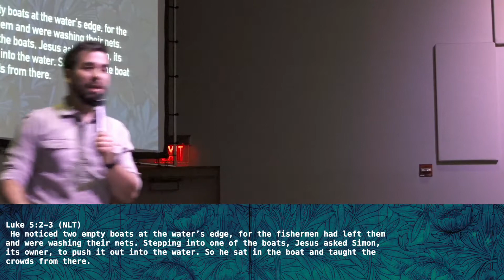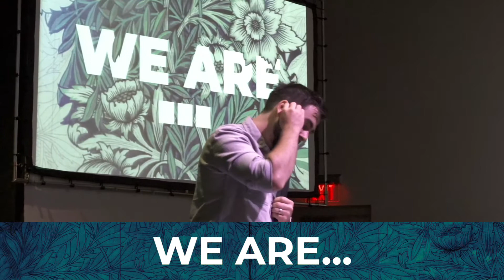We Are // Part 2 // September 5, 2021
This week we unpack the final 5 values!